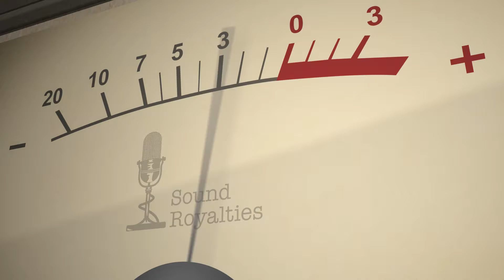Barbara Ocasio (Spanish) - Sound Royalties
Meet our Vice President of Operations at Sound Royalties